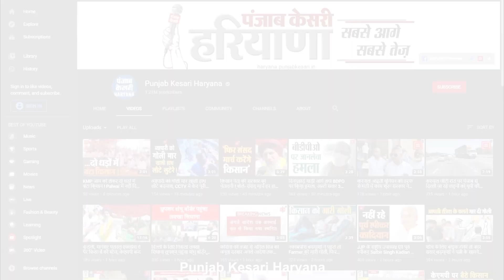IPS ऑफिसर डॉ. अंशु सिंगला ने दिवाली पर ली 3 प्रतिज्ञा, लोगों से की बड़ी अपील